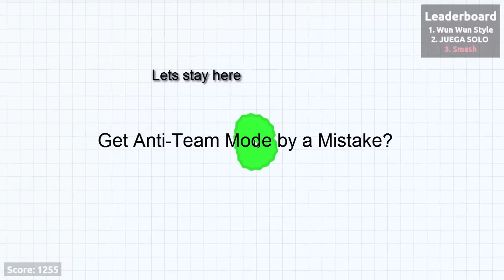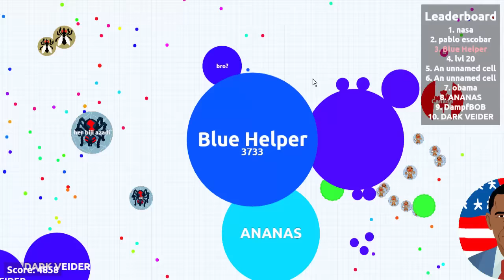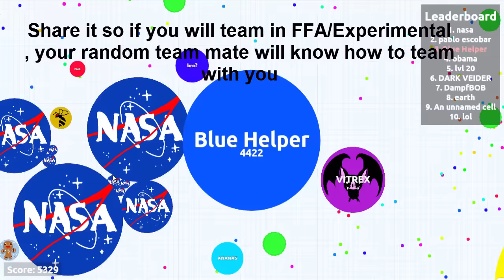How to Remove Anti-Team Mode in Agar.io // Agario Trick [No Hack] in FFA/Experimental 2016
How to Remove Anti-Team Mode in Agar.io // Agario Trick [No Hack] in FFA/Experimental for Just 1 Minute

Bros this is the easiest trick and the only way how to remove anti-teaming mode in agar.io.

Share it so everyone will knows how to remove it and to play free and if they play in ffa/experimental with a team.
I hope this trick [no hack] will help you.
Thanks

Songs:
1) +Epic MovieTV Intro Music - The+Game is On (Royalty+Free)
2) I don't know :P

agar.io hack
agario tips and tricks
smash agar.io